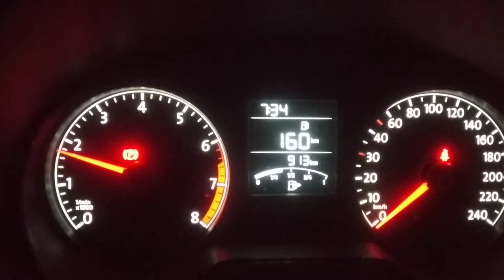full throttle in nutral gear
low sound in the car